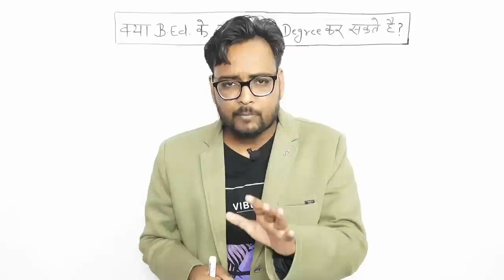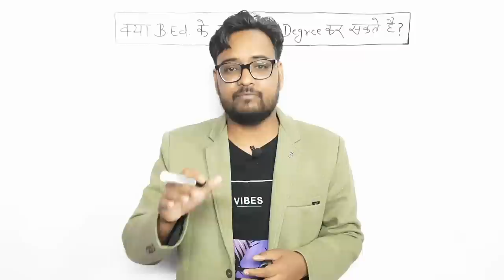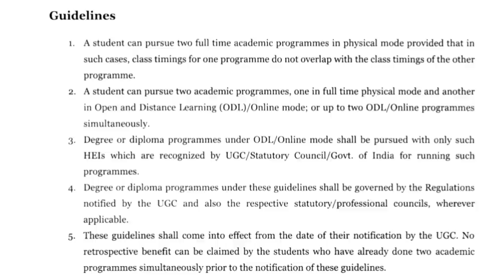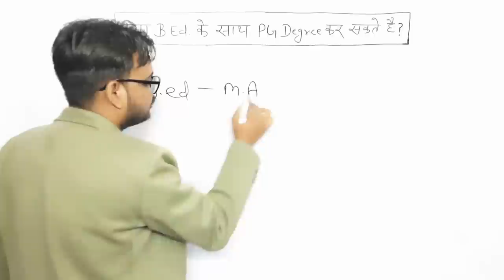B.Ed. के साथ करे दूसरा Degree Course | kya b.ed ke sath pg kar sakte hain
B.Ed. के साथ करे दूसरा Degree Course | kya b.ed ke sath pg kar sakte hain | Arvind Kundara